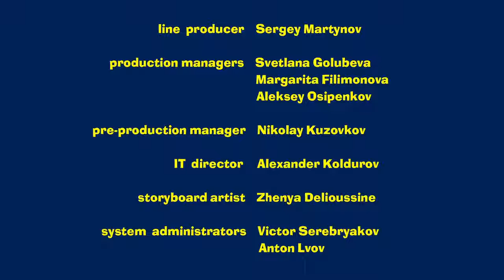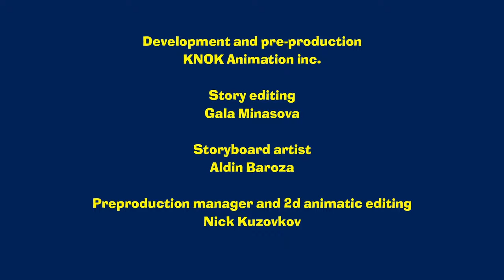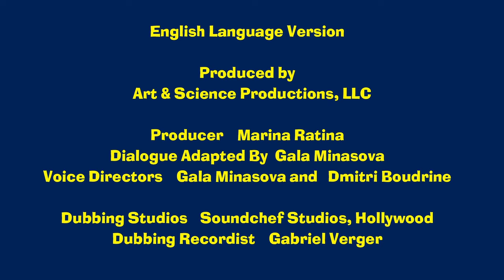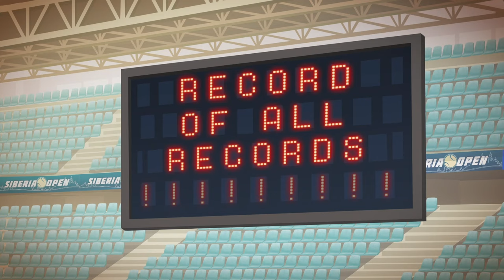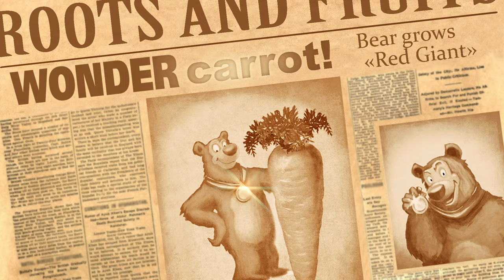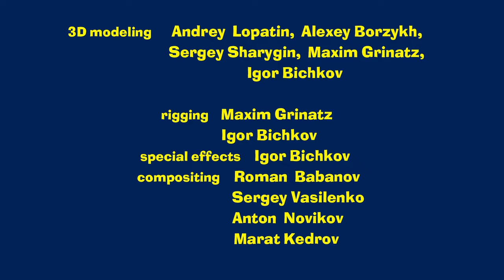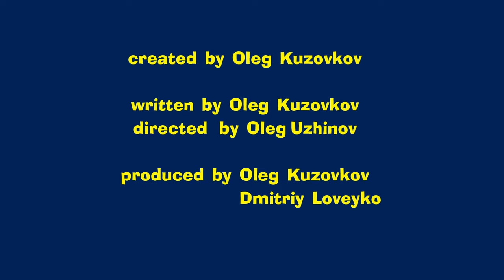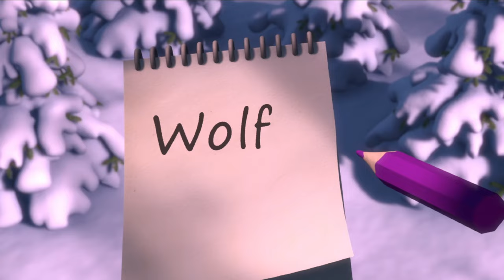Masha and the Bear 2022 🐻👱‍♀️ All Fun and Games 🎱🤖 1 hour ⏰ Сartoon collection 🎬